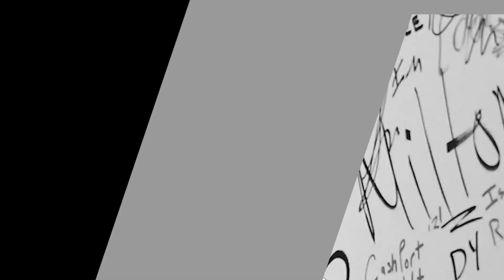HARMONIZE, ALIKIBA WANAMKOMOA DIAMOND?? WANA COLLABO?? WAPINZANI WA DIAMOND ANAWAFANYA MARAFIKI